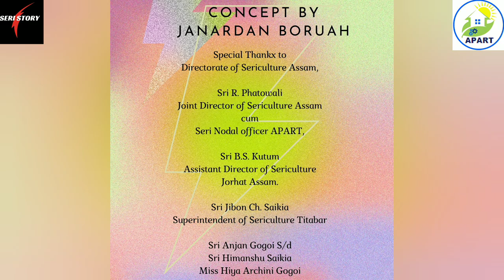APART Sericulture Success Story (ERI) । ৰেচম | JANARDAN /Silkworm /Womanempowerment / লেটা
Concept, Anchoring, Arranged & Edited by JANARDAN BORUAH
Videography by Janardan, Himanshu Saikia, Ritu Boruah & Archini Hira Boruah

Special Thankx To
Smti K. Rajkhowa
Director of Sericulture Assam.
Sri R. Phatowali, Joint Director of Sericulture Assam cum Seri Nodal Officer APART.
Sri B. S. Kutum
Assistant Director Sericulture Jorhat.
Sri Jibon Ch. Saikia
Superintendent of Sericulture Titabar
Sri Anjan Gogoi
Sericulture Demonstrator Jorhat

Inspired by
Dr. Jogesh Deuri
Former CHD Sericulture, BTR.
Sri Debakanta Hatiboruah
Sericulture Extension Officer, Golaghat.